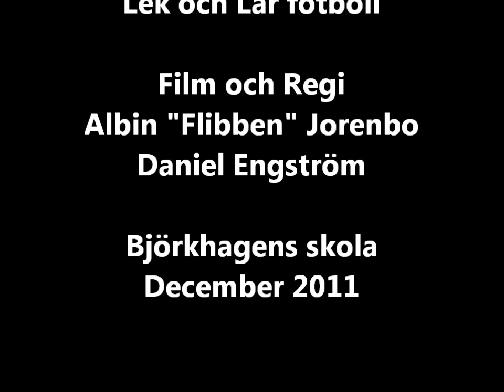Trailer #2 Lek och Lär fotboll